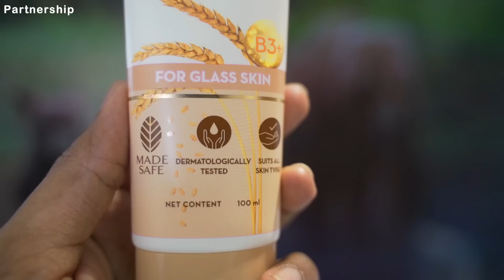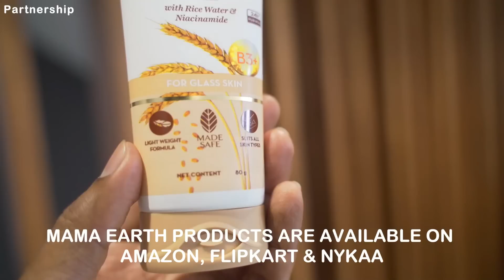Our New Morning Routine with a 5month Old & a 6Yr Old Kid with @innaikuennasamayal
Nanba/Nanbigal,

Check out Mamaearth's Amazing Rice Range Face Wash and Oil Free Moisturizer

Thanks,
Ram